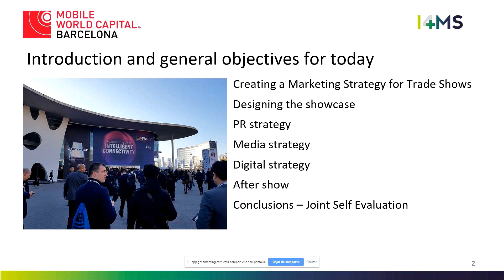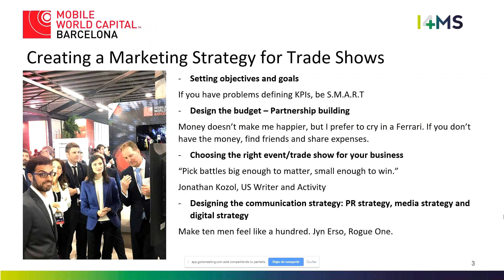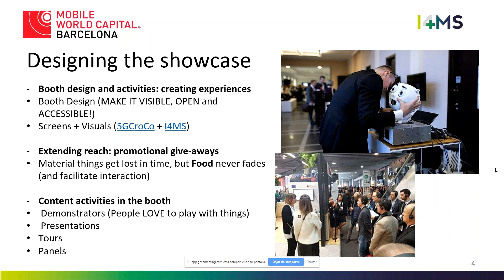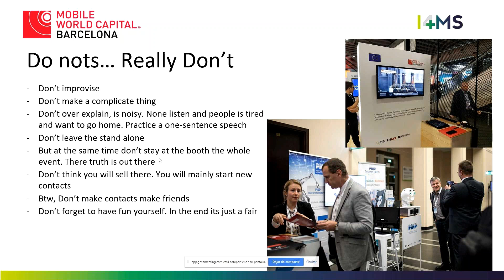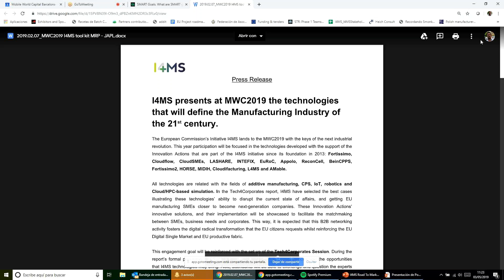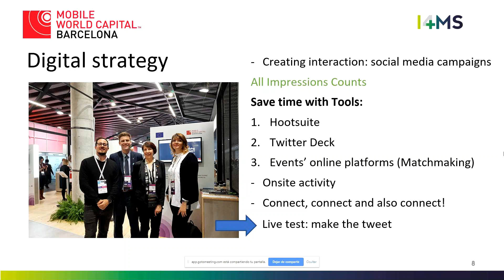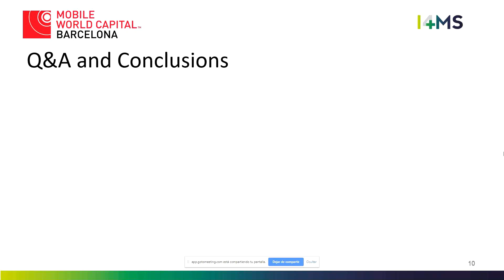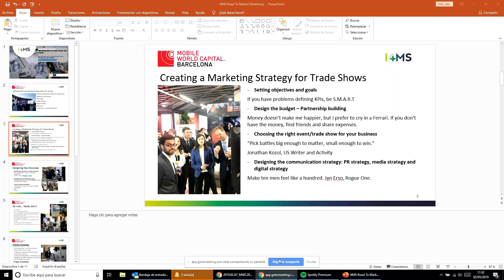I4MS Training Programme - MARKETING STRATEGY FOR TRADE SHOW EVENTS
MWCB Project Communication Managers, Marta Portalés and Juan Antonio Pavón Losada, present a webinar on trade shows' marketing and communication strategies